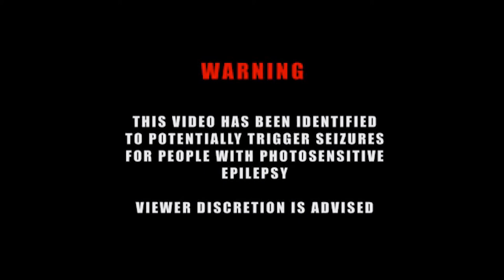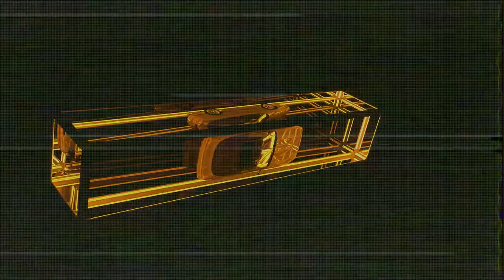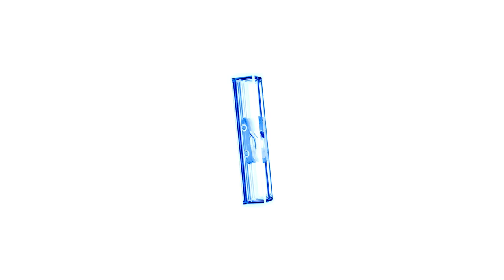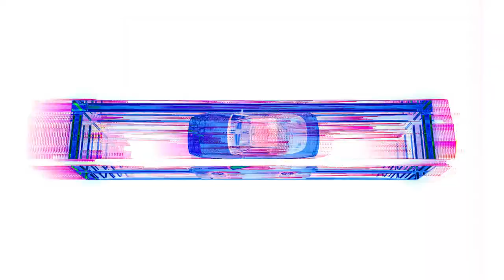Quiet Bison - Ultramarine (Unofficial Music Video)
Quiet Bison - Ultramarine

This is one of my all time favorite animations. My friend Dan came to me one day and was like, "yo I have this really good idea for an animation, and I think we should make it!" and I was all like, "F$k yeah let's do it!"

Little did I know that we were on our $hit that week, and we made the whole thing in about 10 days. All Dan gave me was a really messy sketch of a car in a box, and honestly it was kind of hard to understand. But, we went for it, and somehow it just worked so well. The hardest part was picking the song it would fit best in. We listened to Quiet Bison through the entirety of the design process, and we just had to use one of his songs. Ultramarine ended up being our final pick, and it could not have been a better choice.